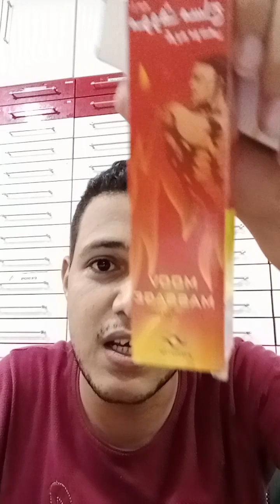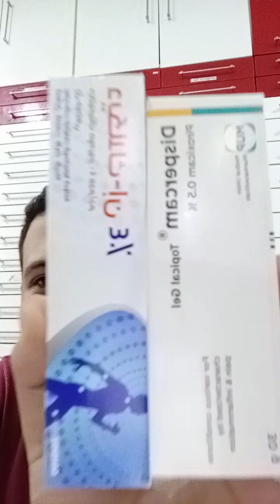موفيلكس بلس ماغنسيوم مساج جل/ Movelex plus magnesium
movelex nano spray
موفيليكس موفيلكس نانو سبراي
موڤليكس نانوسبراي
الفرق بين موفلكس الجيل والرول والاسبراي
انسيلاكوكس اتوريكوكسيب
arnica lavender menthol
مادة صناعية
ديكلاك-إن ٤٪
ديسبركام
مادة طبيعية
روبالجين
فاستر جيل مساج للجلد
مووڤ كريم موضعي
Ph Muhamadi ☕